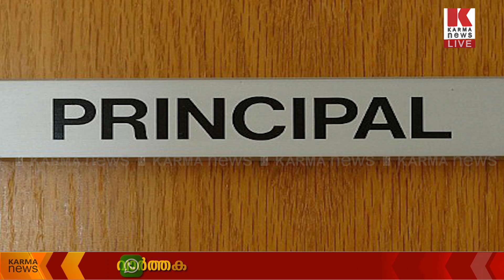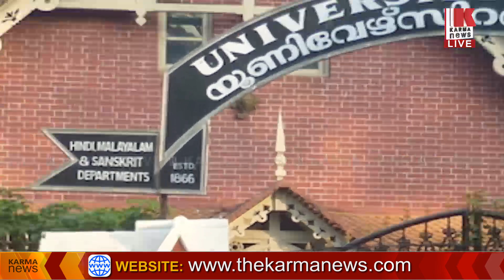SDPI യും SFIയും തമ്മിൽ ഒരു വ്യത്യാസവുമില്ല;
കോളേജുകളിലെ പ്രിൻസിപ്പലുമാർക്ക് കൈയ്യും കാലും തലയും ഉണ്ടാകില്ല,സഘകൻമാരുടെ ഭീഷണി അതിരു കടക്കുന്നു